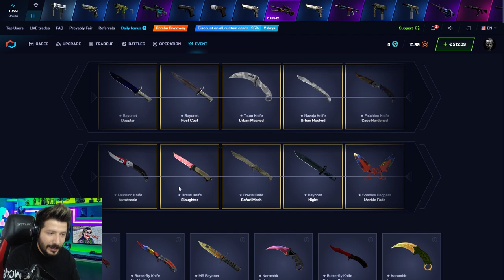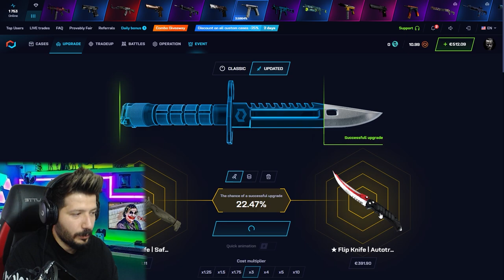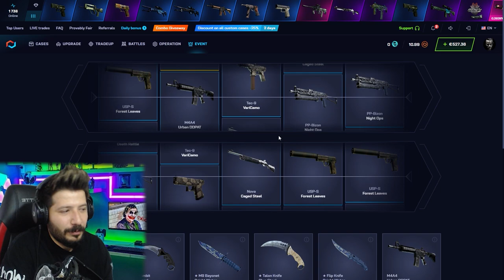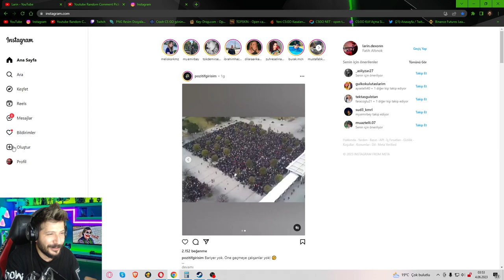TEK VİDEO 2 M9 BAYONET Mycsgo Promo Code